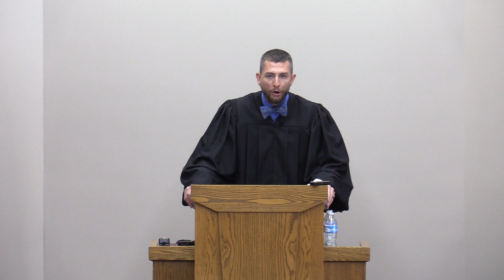2 Thessalonians 3:6: Withdraw from the Disorderly Brother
Pastor Joel Ellis preached the Word.